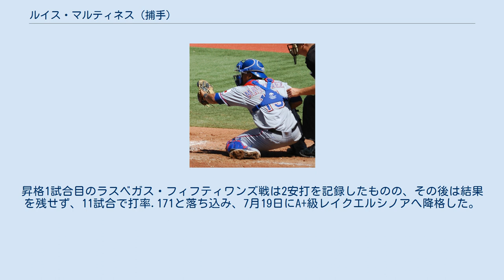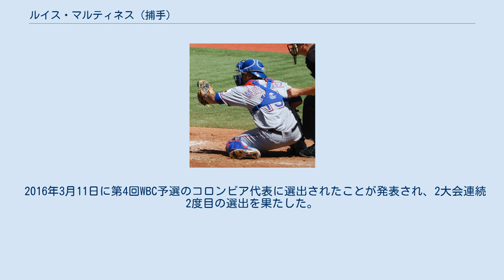ルイス・マルティネス (捕手)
ルイス・M・マルティネス（Luis M. Martinez、1985年4月3日 - ）は、アメリカ合衆国フロリダ州マイアミ出身のプロ野球選手(捕手)。
 2005年、MLBドラフト11巡目（全体329位）でニューヨーク・メッツから指名されたが、契約を結ばなかった。
 2007年、MLBドラフト12巡目（全体387位）でサンディエゴ・パドレスに指名され、6月14日に契約。
A-級ユージーン・エメラルズで21試合に出場し、打率.278・1本塁打・11打点・20安打を記録した。
7月にA級フォートウェイン・ウィザーズへ昇格し、24試合の出場で、打率.231・1本塁打・6打点・18安打を記録した。
 2008年はA級フォートウェインで94試合に出場し、打率.223・3本塁打・19打点・68安打を記録。
 2009年はA+級レイクエルシノア・ストームで開幕を迎え、45試合に出場。
打率.290を記録し、6月にAAA級ポートランド・ビーバーズへ昇格。
昇格1試合目のラスベガス・フィフティワンズ戦は2安打を記録したものの、その後は結果を残せず、11試合で打率.171と落ち込み、7月19日にA+級レイクエルシノアへ降格した。
降格後は25試合で打率.353を記録した。
 2010年はAA級サンアントニオ・ミッションズで106試合に出場し、打率.282・2本塁打・31打点・101安打を記録した。
 2011年7月15日のサンフランシスコ・ジャイアンツ戦で代打として出場し、メジャーデビューを果たした。
この年は、メジャーで22試合に出場し、打率.203・1本塁打・10打点・12安打を記録した。
AAA級エル・パソ・チワワズでは58試合に出場し、打率.323・1本塁打・28打点・64安打を記録した。
 2011年11月21日にライアン・ケリーとのトレードでテキサス・レンジャーズへ移籍した。
 2012年はAAA級ラウンドロック・エクスプレスで開幕を迎え、65試合に出場し、打率.270・2本塁打・22打点・58安打を記録した。
8月11日にマイク・ナポリの故障者リスト入りに伴いメジャーに昇格した。
この年はメジャーで10試合に出場し、打率.111だった。
オフの11月には、第3回WBC予選のコロンビア代表に選出された。
大会終了後の12月26日にDFAとなった。
 2013年1月4日にウェーバーでボルチモア・オリオールズへ移籍したが、2月5日にDFAとなり、2月8日にAAA級ノーフォーク・タイズと契約した。
開幕をAA級ボウイ・ベイソックスで迎え、12試合に出場すると、打率.349、5打点を記録し、4月28日にAAA級ノーフォークへ昇格。
昇格から2試合連続安打を記録したものの、出場はその2試合にとどまり、5月5日にAA級ボウイへ降格。
降格後は48試合に出場し、打率.233と結果を残せず、オフの11月4日にFAとなった。
 2013年11月20日にロサンゼルス・エンゼルス・オブ・アナハイムとマイナー契約を結んだ。
 2014年はAAA級ソルトレイク・ビーズで53試合に出場し、打率.262、4本塁打、22打点を記録したが、8月2日に放出された。
 2014年8月2日にオークランド・アスレチックスとマイナー契約を結んだ。
AAA級サクラメント・リバーキャッツで14試合に出場し、打率.150だった。
 2015年1月23日にボストン・レッドソックスとマイナー契約を結んだ。
開幕をAA級ポートランド・シードッグスで迎え、50試合に出場。
打率.226、1本塁打、18打点の成績で、6月28日にAAA級ポータケット・レッドソックスへ昇格した。
しかし、14試合で打率.125と結果を残せず、7月31日にAA級ポートランドへ降格。
AA級で15試合に出場後、9月1日に再びAAA級へ昇格した。
 2016年3月11日に第4回WBC予選のコロンビア代表に選出されたことが発表され、2大会連続2度目の選出を果たした。